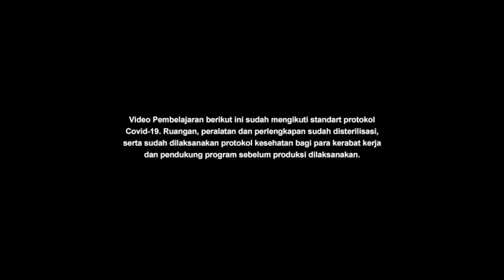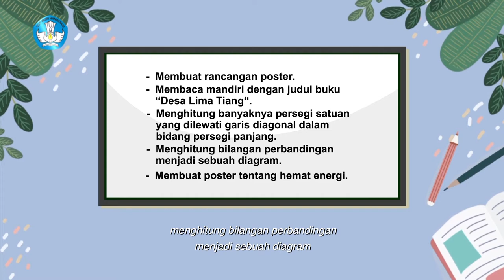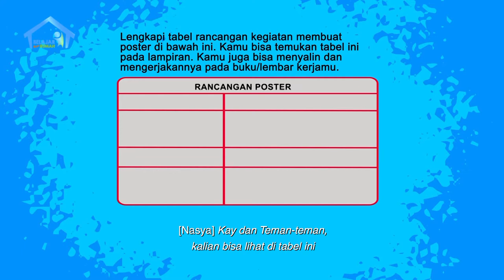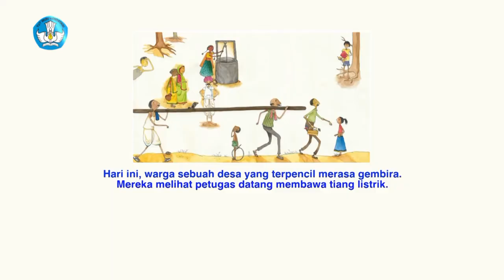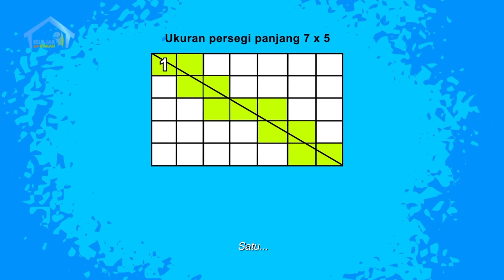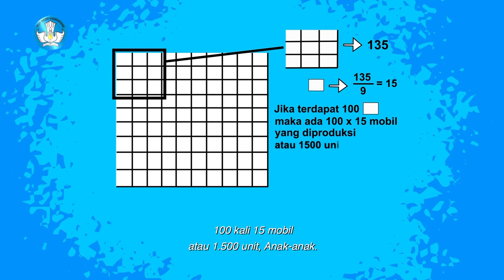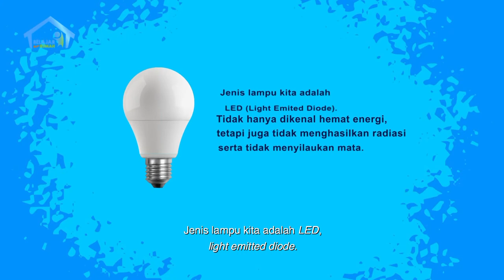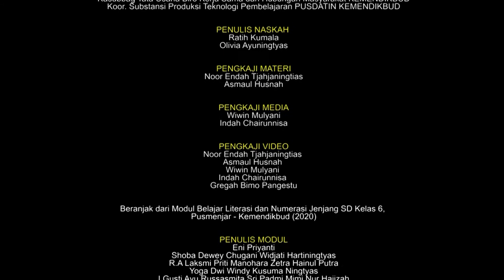BDR | SD Kelas VI | Episode 58 - Kendaraan Hemat Listrik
Sinopsis

Nasya dan Kay janjian untuk membuat poster bersama. Nasya membantu Kay melengkapi tabel rancangan proyeknya, dari alat yang akan dipakai, kalimat yang akan ditulis, dan ilustrasi gambarnya. Setelah itu mereka membaca buku “Desa Lima Tiang”, tentang warga sebuah desa yang menanti-nanti datangnya aliran listrik ke desa mereka. Kay juga bercerita bahwa ayahnya sedang mengikuti seleksi pengembangan mobil hybrid. Untuk menghitung berapa banyak mobil yang diproduksi, lolos tes tahap awal,  sampai akhirnya lolos tahap lanjut, mereka mengilustrasikannya ke dalam sebuah diagram. Penasaran dengan hasilnya? Tonton terus tayangan ini!